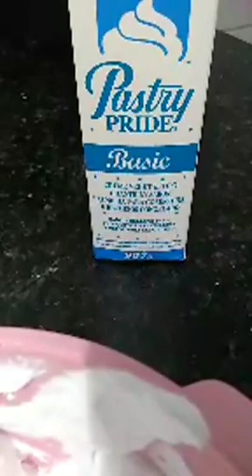Bolo floral cintilante com recheio de Rafaello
Bolinho lindo Floral cintilante, feito agora a pouco no grupo de confeitaria Ateliê Designer do Canavial...e este foi o resultado!!! Muito obrigada à todos que estiveram comigo!!! À todos que compartilharam a Live!!! Muito obrigada @claudiacarvalho3466 por mais essa oportunidade!!! Bjkas no coração de todos!!!